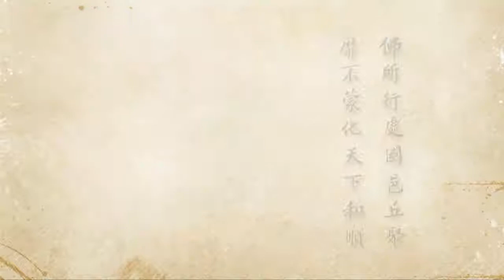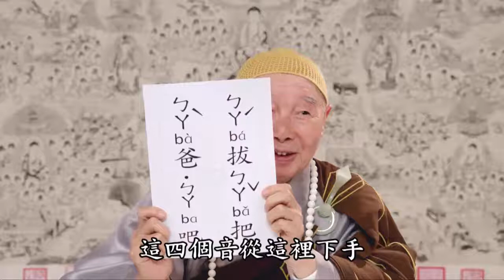2012淨土大經科註 - 128